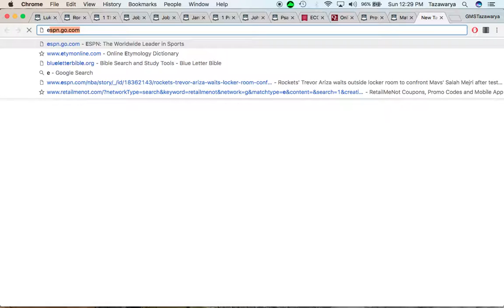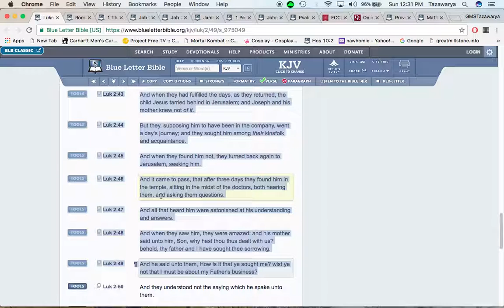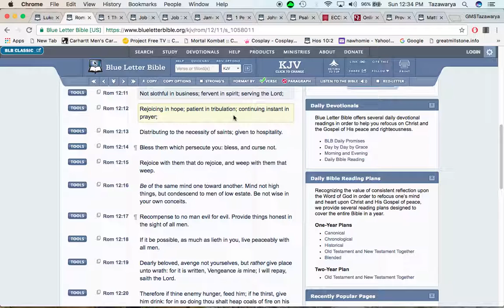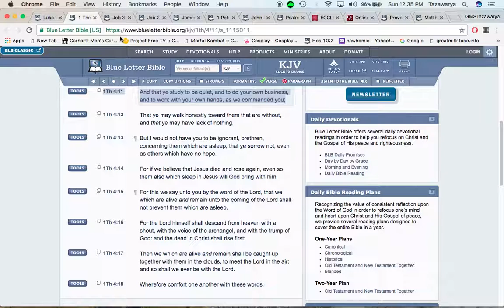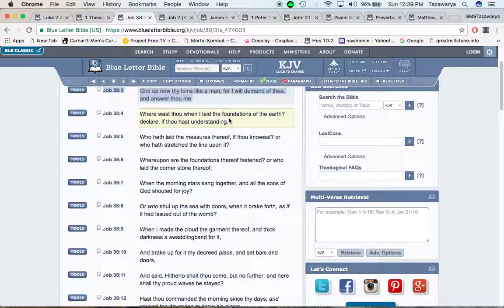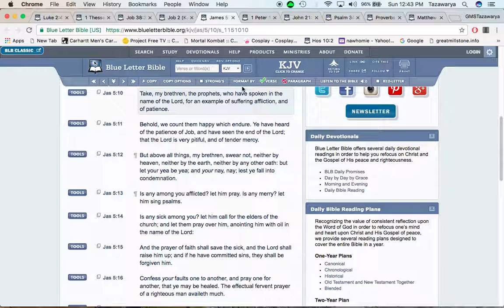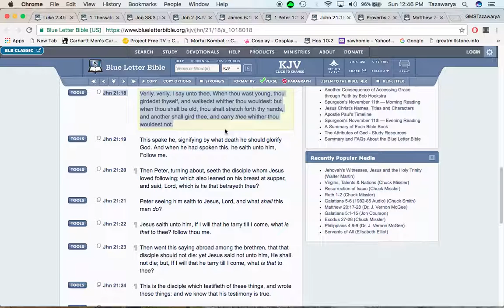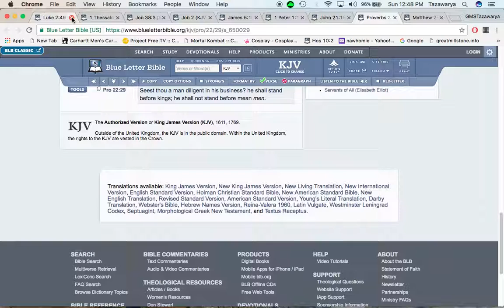The lord doesnt care about your personal opinion or feelings